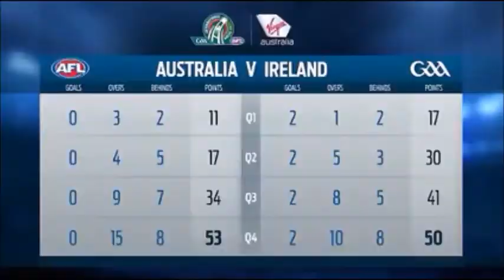International Rules 2017 2nd Test Highlights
Australia vs Ireland for the last game at Subiaco